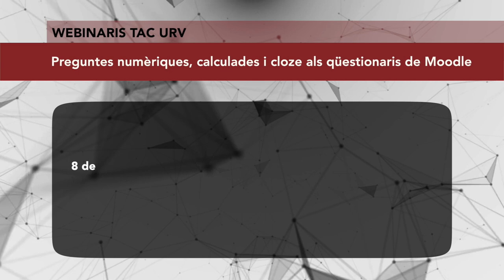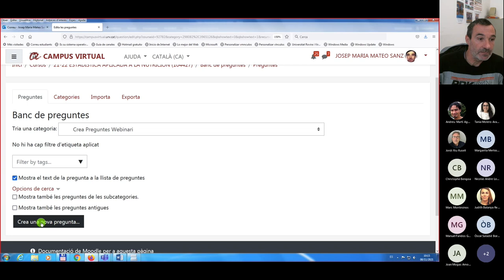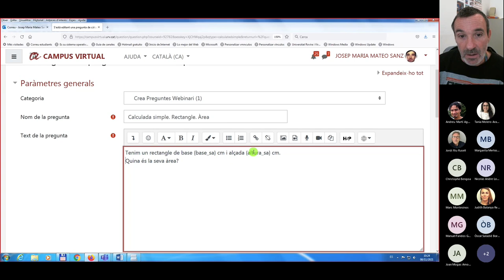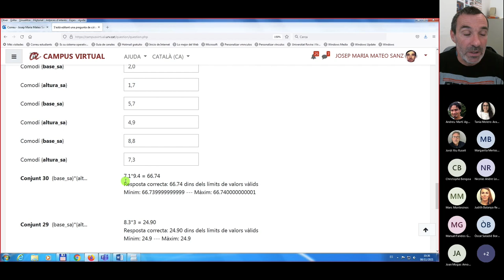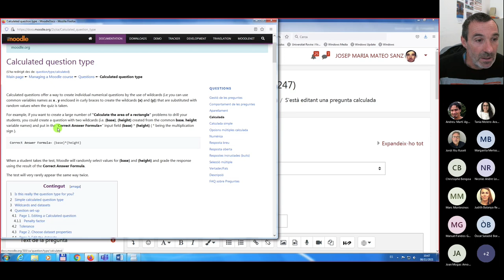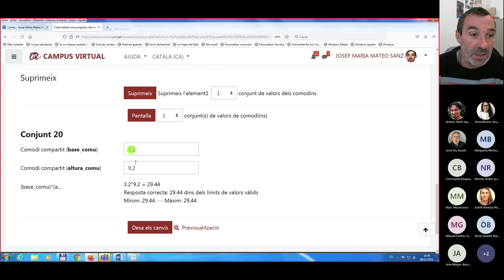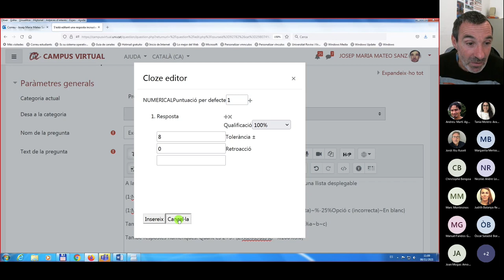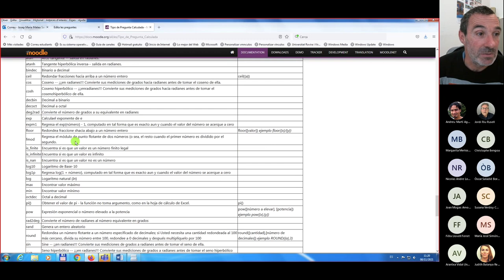Preguntes numèriques, calculades i cloze als qüestionaris de Moodle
8 de novembre de 2021

Dr. Josep Maria Mateo Sanz, URV

A les activitats qüestionari del Campus Virtual es poden inserir preguntes de molts tipus. En aquest webinari coneixeràs aquelles preguntes de caràcter més numèric. Les més destacades serien les preguntes numèriques (mateixes dades a l'enunciat i mateixa resposta per a tots els alumnes), preguntes calculades (dades aleatòries a l'enunciat i resposta diferent per a cada alumne) i preguntes cloze (una pregunta amb diverses qüestions incloses).